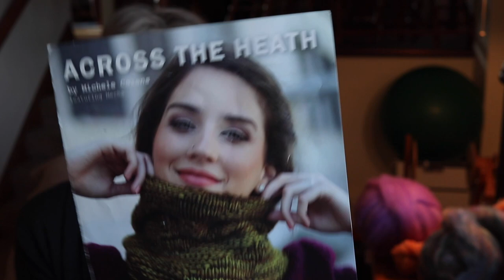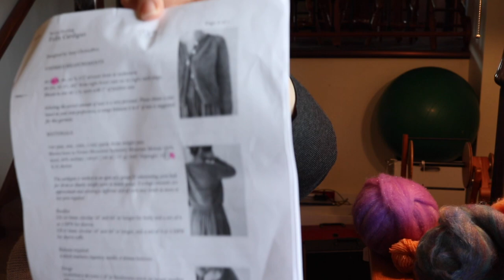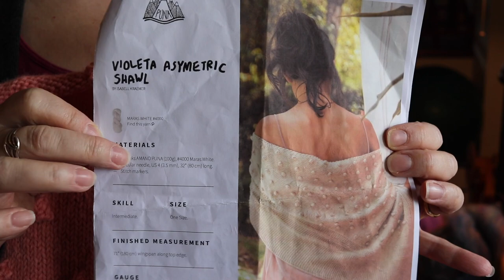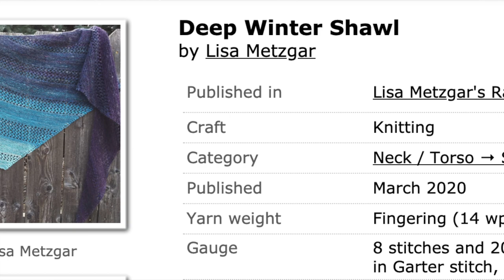Spinning and Knitting through all Crises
“I know that spinning sets me in a trance; it soothes me and charges my batteries at the same time. When times are tough I sit down to spin during the news-broadcasts, with therapeutic results.”
― Elizabeth Zimmermann, Elizabeth Zimmermann's Knitter's Almanac

Camera: Canon SL2 with EFS 24 mm pancake lens

Thank you for your beautiful music!

Fiber Resources:
Psalm 23 Farm